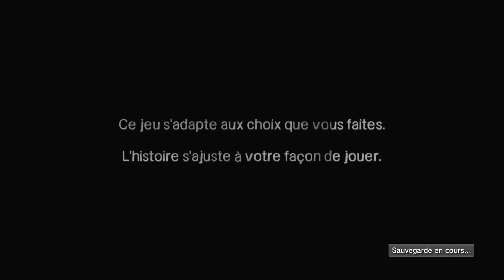THE WALKING DEAD TELLTALE GAMES (ÉPISODE 3 UNE LONGUE ROUTE À VENIR) Part 1 [Let's play] [FR]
La vie au motel est de plus en plus dur, nous retrouvons Kenny et Lee essayant par tous les moyens de trouver des provisions pour subvenir au besoin du groupe….

Merci à toi pour ton soutien quotidien ;)

Merci de me soutenir dans:
_Vos Commentaires
_vos Likes
N'oubliez pas d'activer la cloche pour recevoir les notifications lors de la sortie d'une Vidéo.